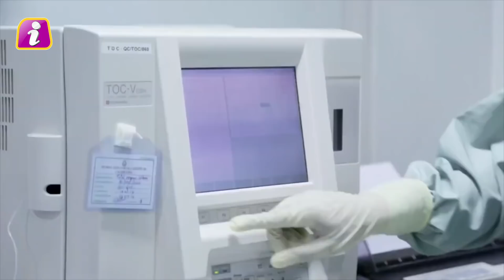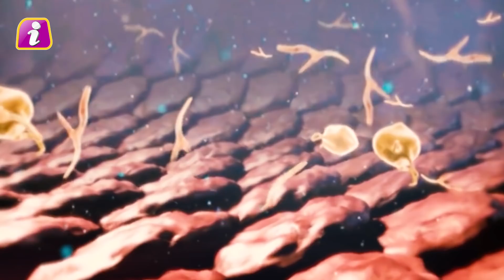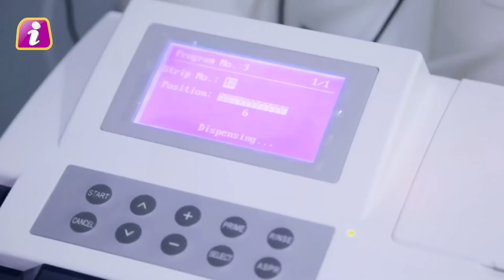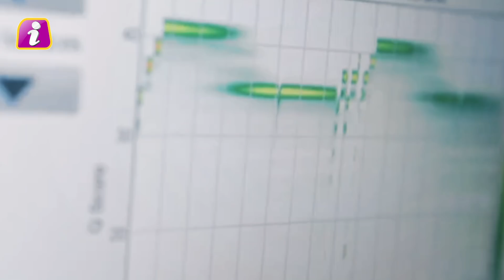भारत की Corona Vaccine पर बड़ी खबर, पहले क्लिनिकल ट्रायल पर टिकी दुनिया की नजरें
Corona Vaccine Updates
Friends, at the moment, there is only one word on the tongue of every person in the world and that is the corona vaccine. When will this vaccine finally arrive? Who will make first? When will it be available in the market in India? Even if we call it the biggest question of the year 2020, it is also not a big deal. And right now scientists from India as well as companies from all over the world are looking for it. At present, two vaccines in India have gone up to human trials. Currently, the vaccine that is most talked about is Covexin. Which is made by Bharat Biotech of Hyderabad in association with ICMR. Its clinical trial will start from next week. 1100 people have been named for the first two clinical trials of Covexin. The trial of the first phase will begin this week. Hospitals had orders for its complete preparation till 7 July. That means now its trial can start at any time. So friends, this is a big thing for India. That India has reached this stage in such a short time. Well let us tell you that 6 companies of India are working on making Corona vaccine. There are a total of 11 vaccines worldwide that have been approved for human trials. But for India, the eyes of crores of people are focused only on Covexin. And friends, we are going to give you every update about this vaccine.